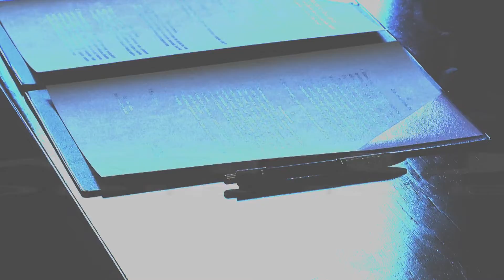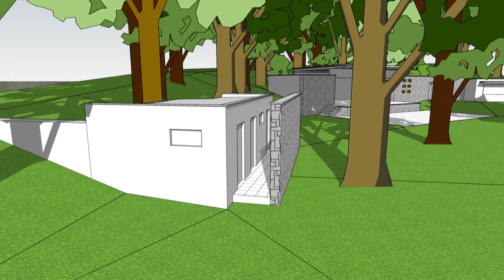Podpis memoranda Skalica - Petrov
Mesto Skalica a obec Petrov dňa 7.2.2022 podpísali na skalickej radnici Memorandum o spolupráci na projekte „Revitalizácia lokalít Hájek a Mestská búda (Skalica) a Vesnická památková rezervace Plže (Petrov).